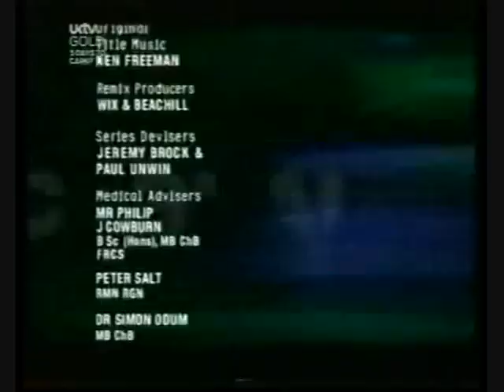Casualty Series 16 Episode 8 For My Next Trick Part 5